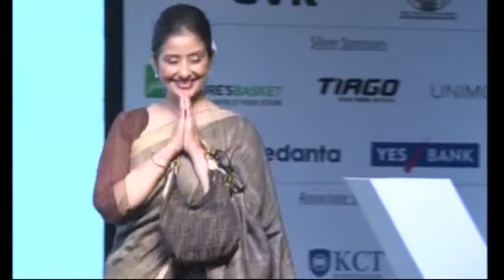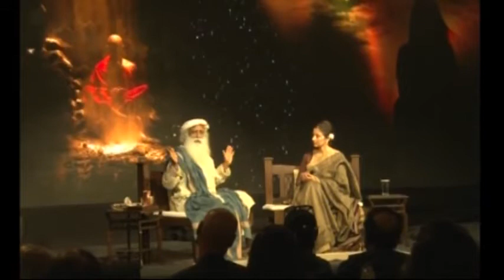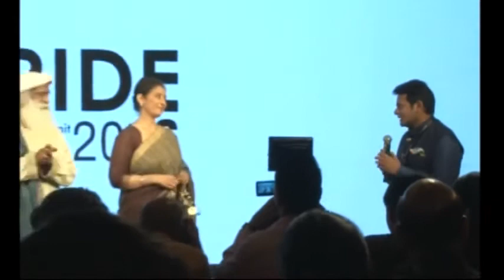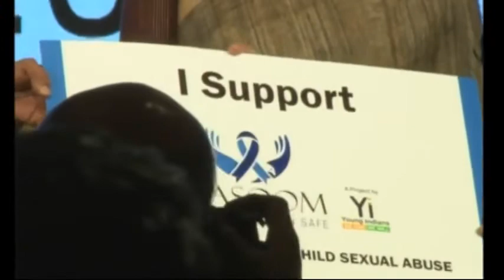Manisha Koirala in dialogue with Sadhguru